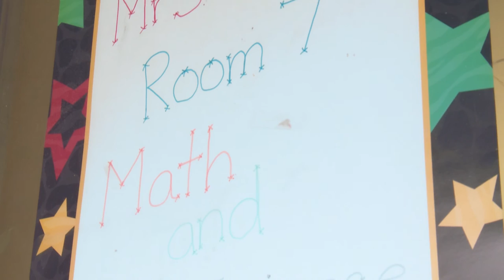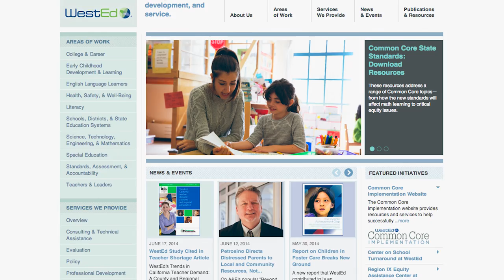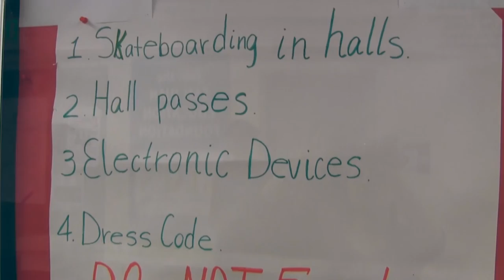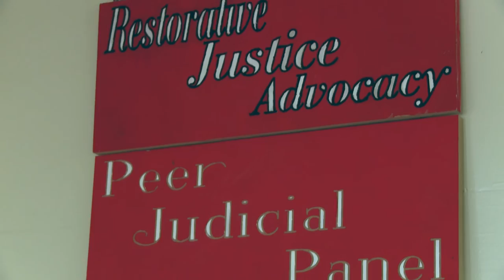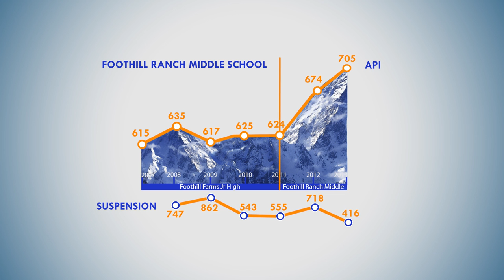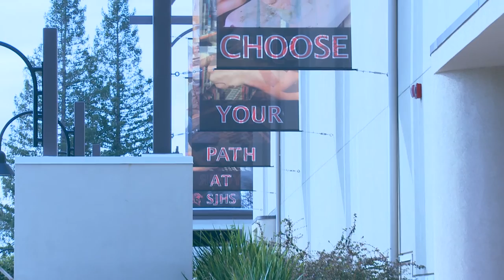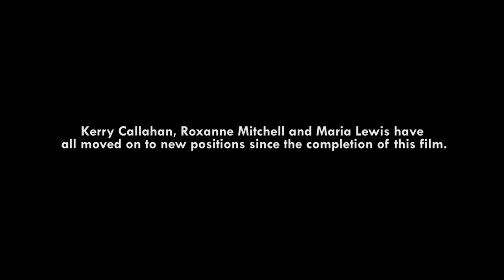Leading with Heart: Principals Whose School Succeed ( 15 minute Abridged Version)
A short documentary that takes a look inside the groundbreaking work of two Northern California principals  and their dedication to improving their school's’ climate, culture and academic achievement.

In 2014, the Alliance for Education Solutions (AES) partnered with principals Gloria Ervin of New San Juan High School in Citrus Heights, and Roxanne Mitchell of Foothill Ranch Middle School in Sacramento, and other school leaders, to produce a documentary chronicling what they did to turnaround their underperforming schools, both of which are in vulnerable neighborhoods in the Sacramento area, plagued with gang activity and violence. Other Turnaround Principals Workgroup members also offer observations about changing school climate at their own schools, highlighting the commonalities in approach taken by all of these successful principals.